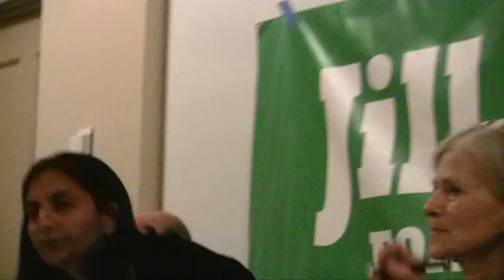Kshama Sawant & Jill Stein on reforming U.S. political structure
Jill Stein, Green Party candidate for U.S. President, and Kshama Sawant, candidate for Washington State Representative in the 43rd district, answer questions at the University of Puget Sound in Tacoma, Washington on October 20th, 2012.

You are watching my secondary channel, where I upload my unedited footage.